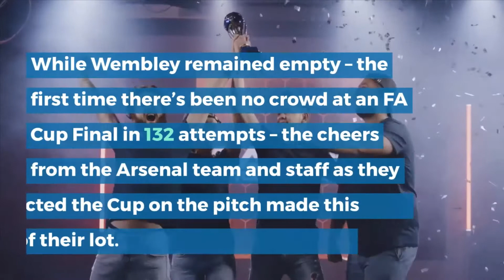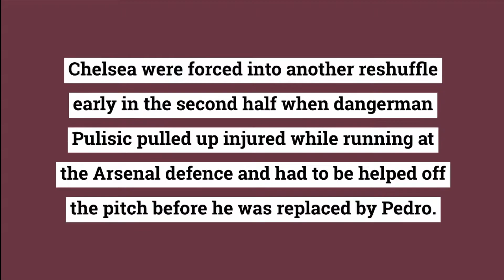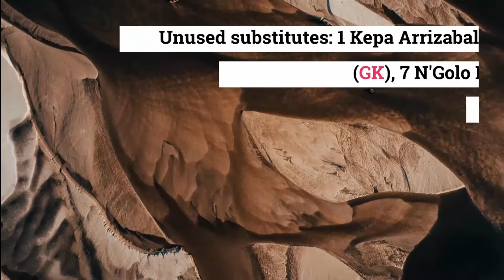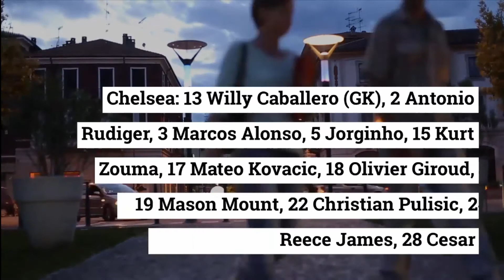ARSENAL ADD ANOTHER EMIRATES FA CUP TITLE TO THEIR NAME AFTER AUBAMEYANG BRACE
Arsenal added another Emirates FA Cup title to their record haul, after a Pierre-Emerick Aubameyang double sealed a 2-1 victory over Chelsea in the Final at Wembley.
The Gunners came into the Heads Up FA Cup Final with 13 titles to their name and this victory nudges the north Londoners further ahead in what was their 21st Final appearance, another Cup record.
While Wembley remained empty – the first time there’s been no crowd at an FA Cup Final in 132 attempts – the cheers from the Arsenal team and staff as they collected the Cup on the pitch made this perhaps the most unique title of their lot.
Arsenal 2-1 Chelsea
• Heads Up FA Cup Final
• Saturday 1 August 2020
• Wembley Stadium connected by EE
It was a first managerial honour for boss Mikel Arteta with the Spaniard having only returned to the club in January to take over from compatriot Unai Emery and having previously captained the club to one of those Cup victories back in 2014, he becomes the first man to both captain and manage an Arsenal team to an FA Cup title.
And Arteta can take plenty of credit in how his side ended what’s been an unprecedented campaign in football following the disruption caused by the COVID-19 pandemic, as his team stuck rigidly to their game plan and exploited Chelsea in all the right areas to seal victory against their London rivals.
They had to show their resolve too, as it was Chelsea who started the game with a flourish and could easily have been two goals ahead within ten minutes.
Frank Lampard's side began the game with bite and deservedly edged ahead after just five minutes through Christian Pulisic.
After collecting the ball from Reece James just inside the Arsenal half, the American threaded a pass through to Mason Mount on the left and when Mount’s low centre was back-heeled by Olivier Giroud in the box, Pulisic was there to pick it up and clip home past Emiliano Martinez.

Pulisic then stung the hands of Martinez moments later with a fierce strike from the edge of the area, as the Blues looked to build on their early advantage.
Arsenal rode the storm out and with Arteta vocally guiding his men from the sidelines, they soon turned the tide and the game back in their favour.
Nicolas Pepe had already seen a wonderful strike into the top corner ruled out for an earlier offside, and it wasn’t long after that when they drew level.
As per Arteta’s touchline call out, the Gunners took advantage of Chelsea’s high defensive line, as Kieran Tierney’s pass forward for Aubameyang saw the Arsenal captain outpace Cesar Azpilicueta and race into the box, only to be felled by the Blues captain.
Aubameyang remained calm to clinically slot home the resulting spot kick and ensure an entertaining first half ended all square.
Azpilicueta’s evening was brought to an early end shortly after that in a further blow to Lampard, himself looking for a first managerial honour, as the Spaniard limped off injured.
Chelsea were forced into another reshuffle early in the second half when dangerman Pulisic pulled up injured while running at the Arsenal defence and had to be helped off the pitch before he was replaced by Pedro.
It was midway through the second half when Arsenal edged ahead for the first time in the game, as Hector Bellerin’s driving run into the Chelsea half had the Blues back-pedalling.
The ball was released to Pepe, who slid a pass across the box for Aubameyang and after gleefully beating a committed Kurt Zouma, he calmly clipped a left-footed finish over Willy Caballero to add his second of the game.
Chelsea’s hopes of a response were further dashed with 15 minutes to go when Mateo Kovacic collected his second caution of the game, both for fouls on Granit Zhaka, and was duly sent off.

Ross Barkley, Tammy Abraham and Callum Hudson-Odoi were all introduced by Chelsea after that in a bid to claw their way back into the tie, but Arsenal never allowed their guard down and comfortably saw out the game to seal their moment.
For Arteta and his squad, the victory secures European football at the Emirates Stadium next season as well as another Wembley appearance at the end of the month for the Community Shield on Saturday 29 August.
See the Opta match stats from the game.
Arsenal: 26 Emiliano Martinez (GK), 2 Hector Bellerin, 3 Kieran Tierney, 8 Dani Ceballos, 9 Alexandre Lacazette, 14 Pierre-Emerick Aubameyang (C), 15 Ainsley Maitland-Niles, 16 Rob Holding, 19 Nicolas Pepe, 23 David Luiz, 34 Granit Xhaka
Substitutions: 30 Eddie Nketiah for Lacazette 82', 5 Sokratis for Luiz 88', 31 Sead Kolasinac for Tierney 90+9'
Unused substitutes: 33 Matt Macey (GK), 11 Lucas Torreira, 24 Reiss Nelson, 28 Joe Willock, 57 Matthew Smith, 77 Bukayo Saka
Goals: Pierre-Emerick Aubameyang 28' (pen) & 67'
Yellow cards: Dani Ceballos 73'